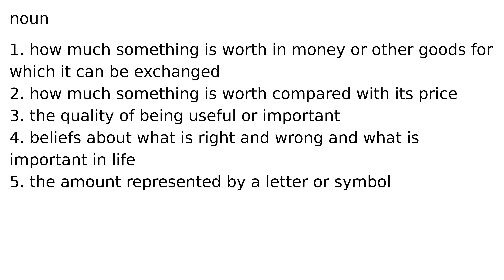value noun meaning meanings definition definitions phonetics pronunciation english diction